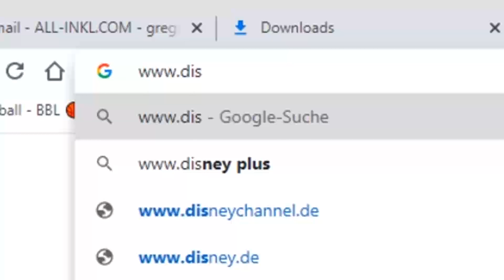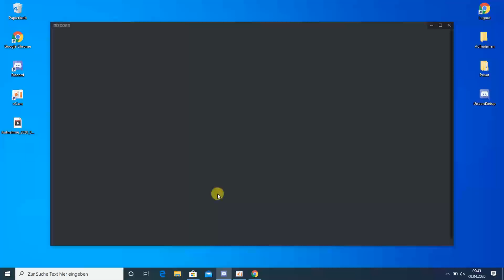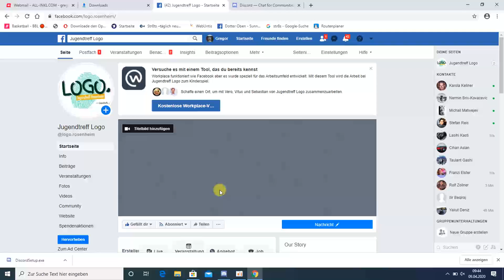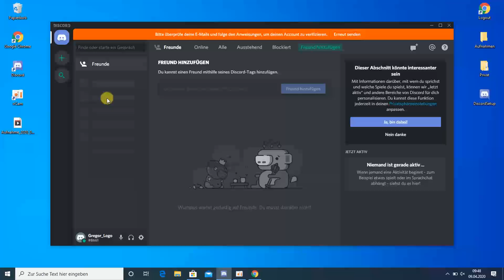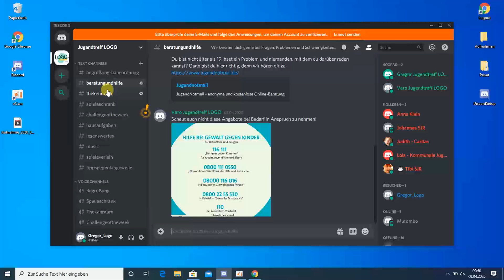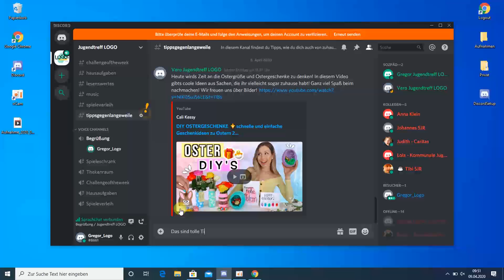RONJA: Tutorial für Discord auf Windows - Damit Ihr die virtuellen Treffs der besuchen könnt :-)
Der Gregor hat da mal was vorbereitet: Du bekommst hier einen kleinen Rundgang durch Discord. Und vorher zeigt er euch, wie ihr das Ganze auf eurem Windows PC installiert.

Dieses Video wurde dem Kanal RONJA Rosenheimer Online Jugendarbeit zur Verfügung gestellt.